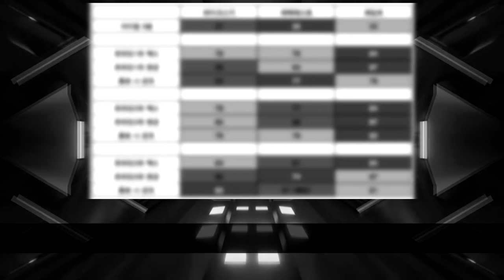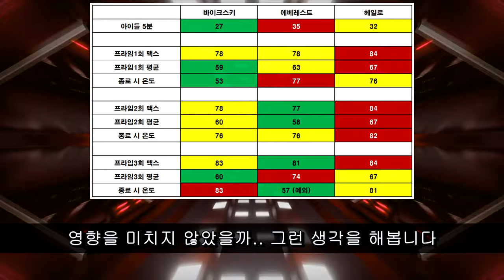5~7만원대 가성비 수냉쿨러 3종 성능비교(짭수냉) 바이크스키/알스아이/에베레스트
오늘은 요즘 가장 핫한 제품들중 하나인, 5~7만원대 240MM 가성비 수랭CPU 쿨러 3종을 비교해 봤습니다. / 결과는 영상으로 만나보시죠~